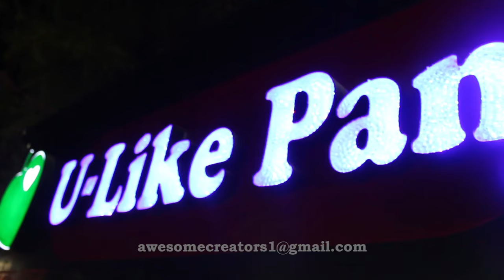best famous pan maharashtra